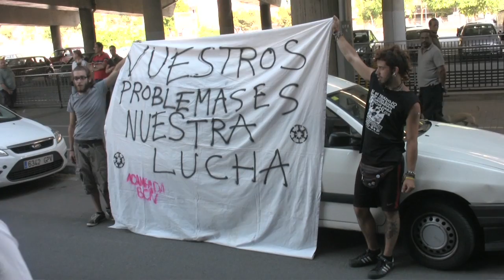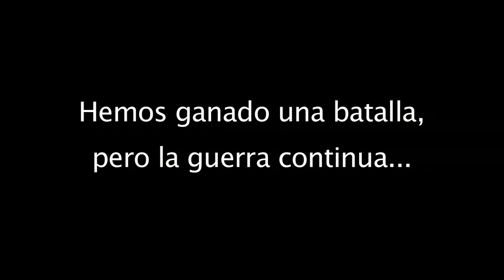Stop Desahucios VI + convocatoria 14 de Junio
La presion popular de la PAH y vecinos y vecinas de Badalona consigue que Cajasol retire a última hora la demanda de desahucio. Mientrastanto Matías nos cuenta que el próximo 14 de junio será desahuciado junto a su hijo de 16 años. No le falles! te esperamos martes 14 a las 8:30 en c/ Gran de Sant Andreu , num. 470 . Metro Torres i Bages. Salida calle Palomar. No le falles, el no te fallaría.